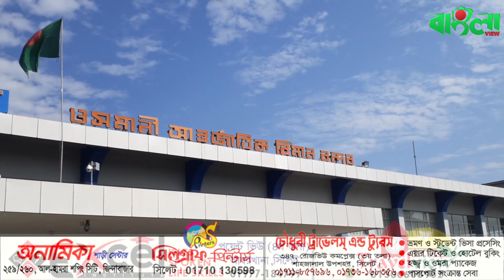ফনে দুই বচ্ছরর লাখান বন তাখার বাদে হিরবার আরম্ব অর সিলেট টু ম্যানচেস্টার ডাইরেক্ট ফ্লাইট।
ফনে দুই বচ্ছরর লাখান বন তাখার বাদে হিরবার আরম্ব অর সিলেট টু ম্যানচেস্টার ডাইরেক্ট ফ্লাইট, খুশি প্রবাসী অখল।